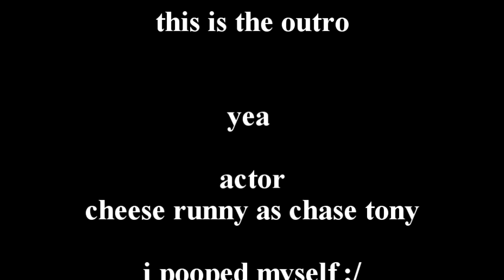just a normal arsenal video, nothing weird here (Arsenal Roblox)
man that was super fun

In todays video i play arsenal